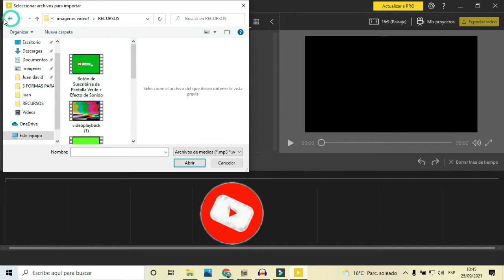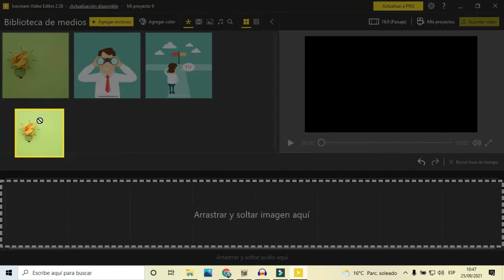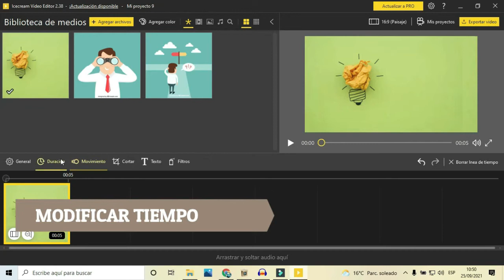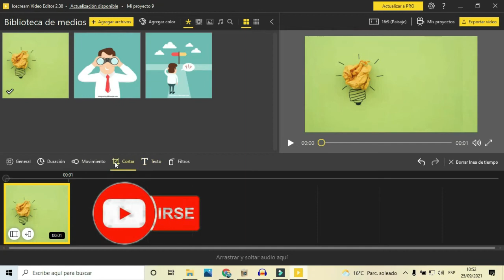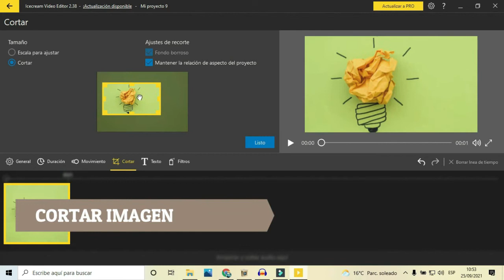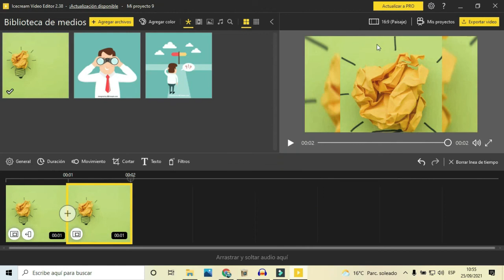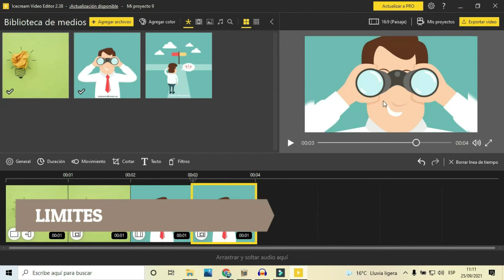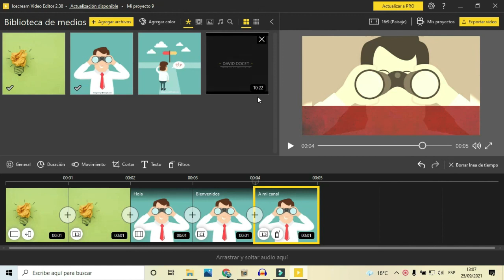ICECREAM VIDEO Editor? SOLUCIONES - Tutorial 2022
Hola!! Eres profesor o creador de contenido y Quieres aprender a crear y a editar videos de manera fácil, rápida y lo mejor gratis😎😎? Te enseño  usando icecream video editor y sus funciones más espectaculares  , una poderosa herramienta que llevará tus videos a otro nivel😉 .

Si quieres saber más  mira este video donde te enseño a instalarlo y sus funciones más generales  👇

▬▬▬▬▬▬▬▬▬▬ CONTENIDO ▬▬▬▬▬▬▬▬▬▬

00:00 Bienvenida
01:15 Beneficios y Limitantes
01:45 Componentes del programa
02:25 Subir archivos
06:36 Modificar tiempo
07:12 Movimiento y efectos
08:26 Función cortar
12:33 Crear planos
13:40 Límites

▬▬▬▬▬▬▬▬▬▬ SÍGUEME ▬▬▬▬▬▬▬▬▬▬